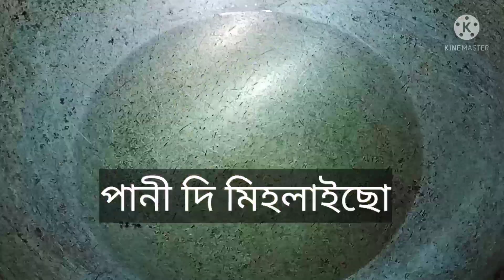Daily Volg llদিনটোৰ ইটো সিটো।।